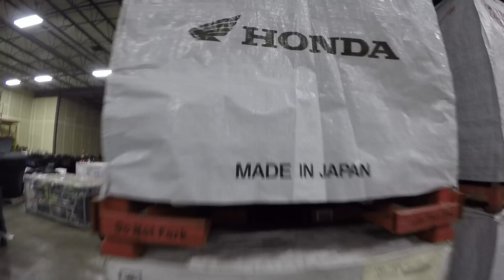2018 Honda Goldwing Tour DCT Unboxing - Motoprimo Motorsports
The all new 2018 Honda Goldwing Touring DCT!  This unboxing is done at Motoprimo Motorsports in Lakeville, MN 55044.  This is the first SOLD Goldwing to be unboxed at our store and i'm glad that we could share this with all of our subscribers and new members to the family.

A walk around video and detailed "how to use this bike" to come along with us starting the bike for the first time!

Come on down and check out the newest and best Motorcycles, ATVs, Snowmobiles, Side x Sides, Dirt Bikes, Cruisers, Street Bikes, 3 Wheeled Motorcycles, and Scooters in Minneapolis, St Paul, Lakeville, Minnesota!  We offer many makes and models for you to choose from, and have competitive pricing.  We look forward to helping you find whatever you're after!

Motoprimo takes pride in our customer relationships, we provide honest and insightful information to help you make the best purchase for what you want to do.  Take a test drive, and fall in love.  If you need help maintaining or repairing, check out our service center to get you back on, or off the road!